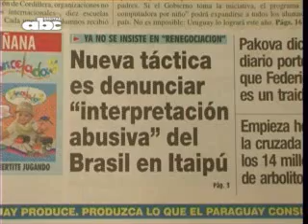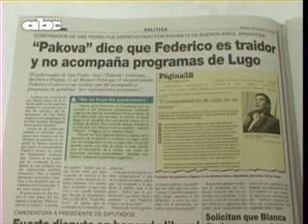Titulares 19-05-09 ABC COLOR